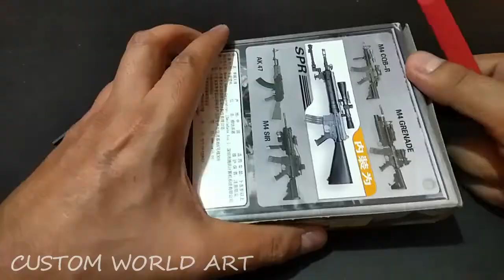Custom Storm Shadow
From an Ordinary Plastic toy to a more desirable Collectible. @customworldart Every Art is Possible just like Custom Storm Shadow. Keep Safe & God Bless Every One.